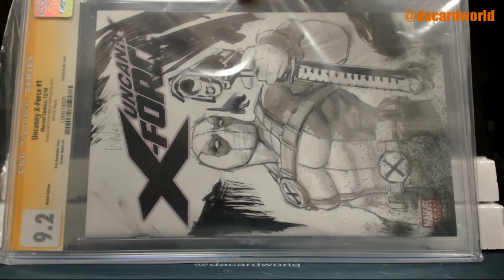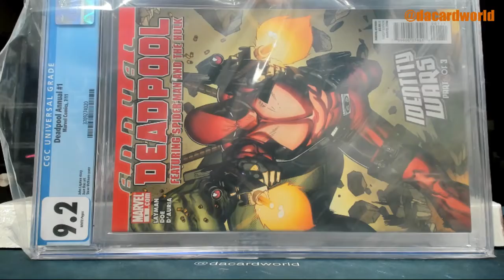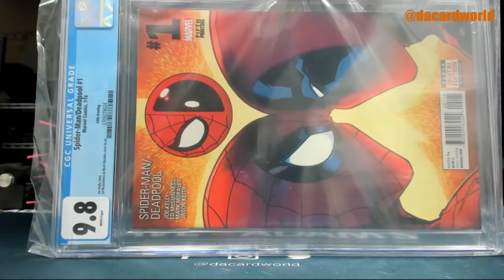Stew's HP Graded Comic Deadpool ed. break